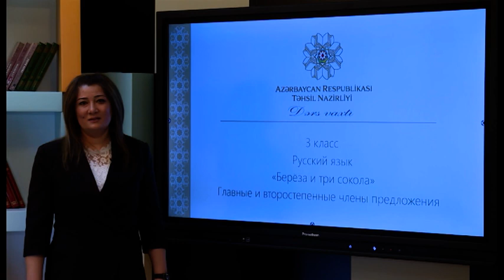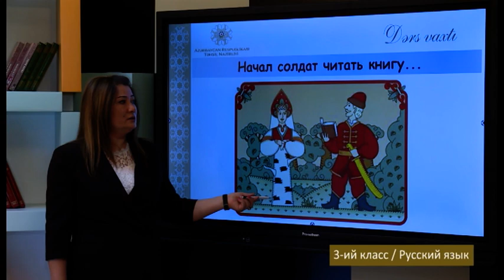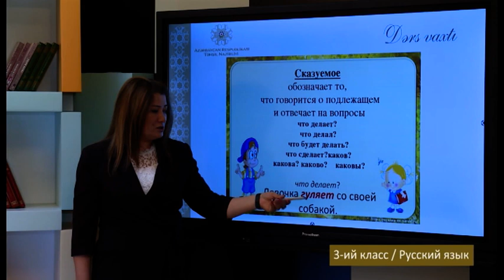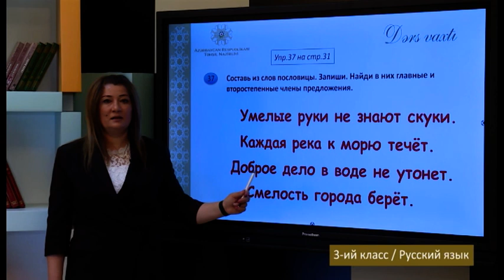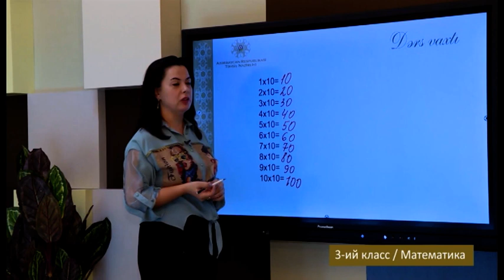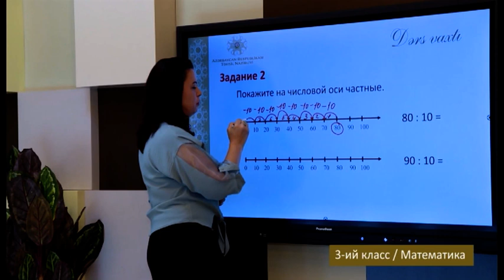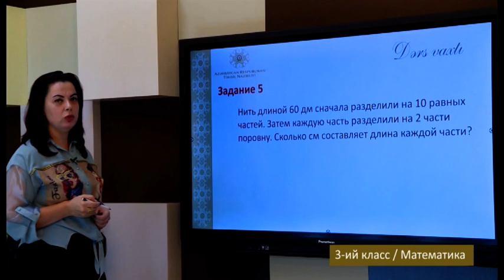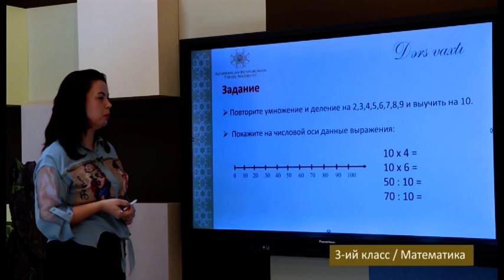“Dərs vaxtı”: 3-cü sinif dərsləri (rus bölməsi) (22.10.2021)